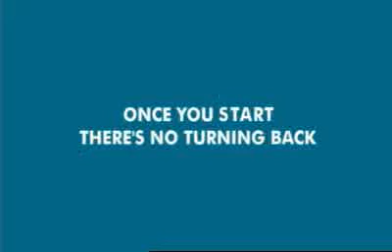Awesome Festival - Once You Art 30sec TVC